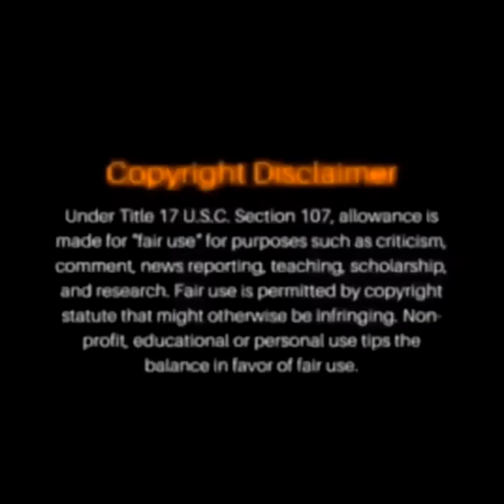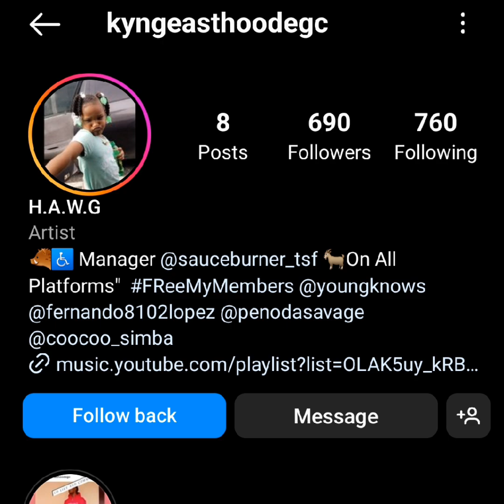Lil Reese Diss Lil Durk ❓️